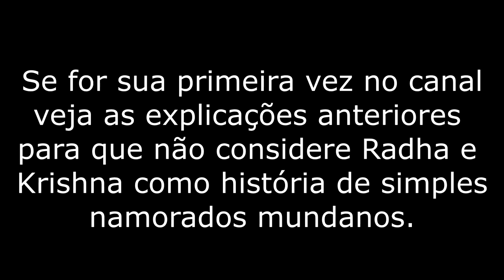ABHIMANYU QUER LEVAR RADHARANI EMBORA DE VRINDAVANA